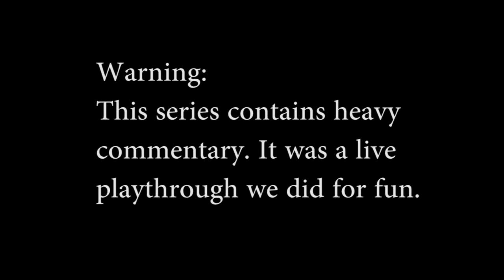Resident Evil Operation Raccoon City Walkthrough - Part 3 with commentary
If you enjoyed the video, we'd appreciate it if you remember to leave a rating, helps us a lot.

If you want to buy Resident Evil: Operation Raccoon City

This is Part 3 of a complete Resident Evil: Operation Raccoon City gameplay walkthrough. Played on the XBOX 360.

Resident Evil: Operation Raccoon City is a hybrid Horror-Survival/squad-based Third-person shooter game set between the events of Resident Evil 2 and Resident Evil 3: Nemesis. The game features mission-based gameplay as multiple playable characters from the Umbrella Security Service, each with special abilities. Additional features include: a wide array of enemies (zombie, human and other), four-player support in the campaign, and the ability to play as iconic Resident Evil characters in an online mode.

Look for our complete Resident Evil: Operation Raccoon City guide and review.

Developer: Slant Six Games
Publisher: Capcom